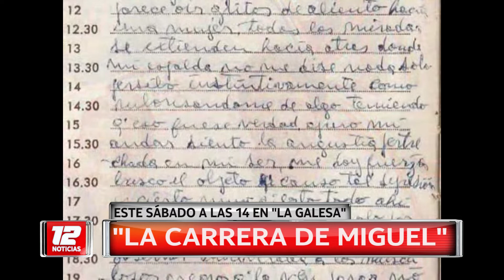8° Carrera de Miguel en Puerto Madryn.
Este sábado desde las 14hs. en La Galesa.
Nota: Fernando Sandoval- H.I.J.O.S. Madryn.